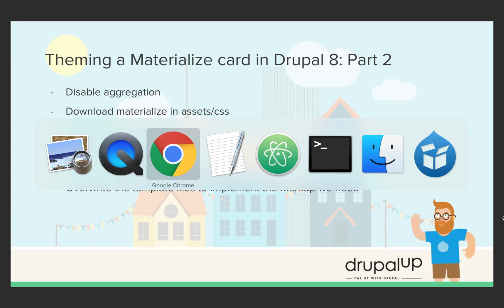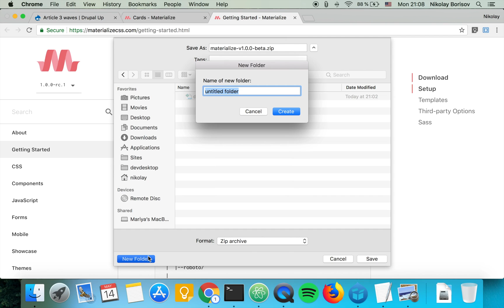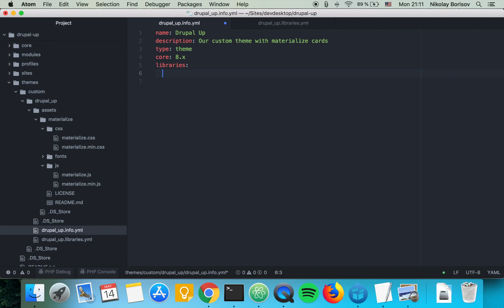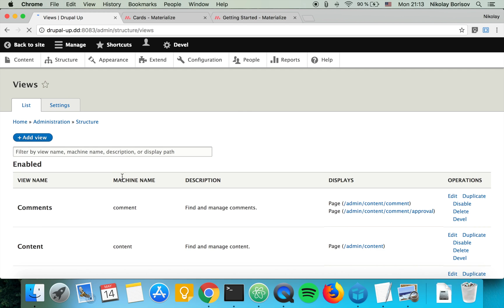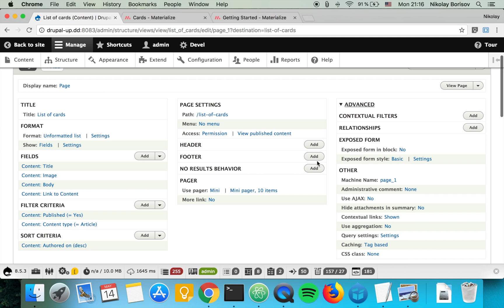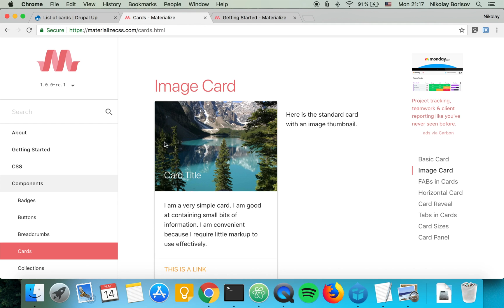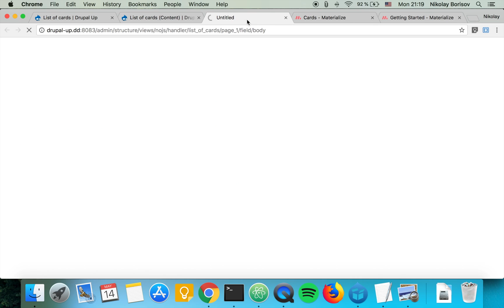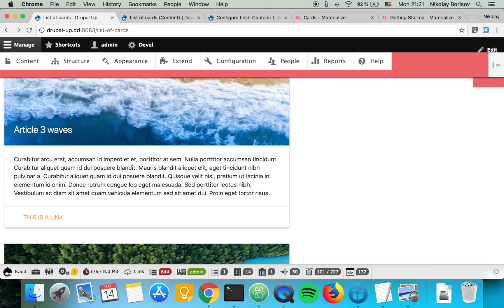Theming materialized cards in Drupal 8 : Part 2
In this video are going to implement the library and the markup for the cards.

In this video, we are going to disable the aggregation of assets and then we are going to add our assets in a libraries.yml file. Then we are going to attach the library with the help of the .info.yml file and we are going to have a look at where our template files are located and how to overwrite them in order the implement the card markup that we want.